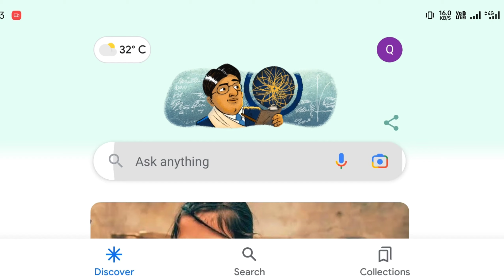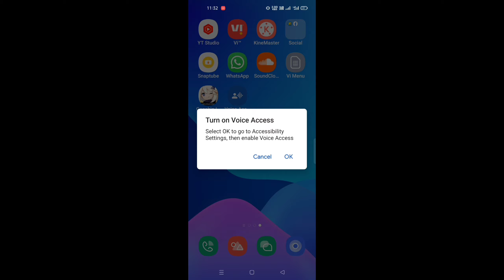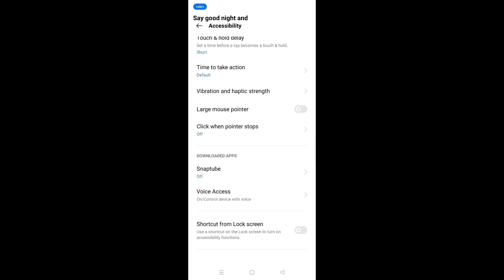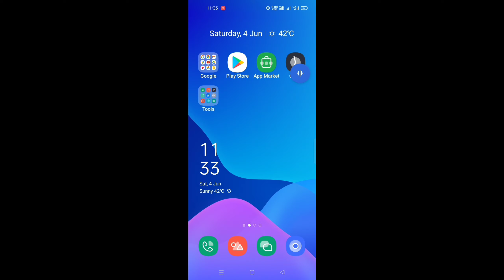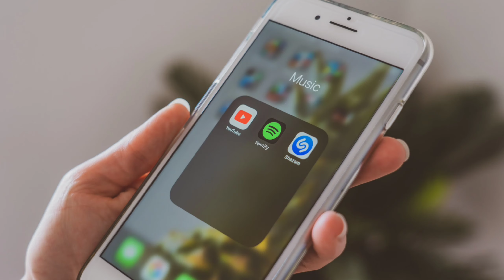what is Google access ? voice Access Disadvantages • download google voice Access voice Access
"Hyy guys kya hal chal ap sabhi mje me honge ajj ki iss video me mene apko btaya ha Google access ke ware me iske fayde or nuksan ke ware me app kaisa download krr skte ha or apply kaise kr skte ha or agar apko pata nhi ha to Google access ki puri details iss video me di giii ha or dosto video ko like krr diya krooo namaskar🙏"

Google access

Google access disadvantages

what is Google access